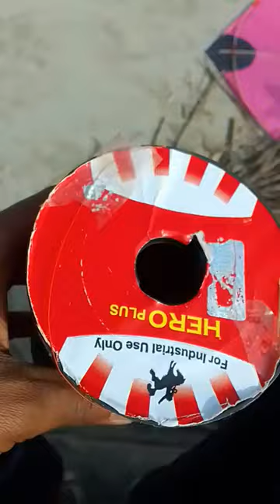new Orange 🍊 colour original hero plus manjha for kite fighting